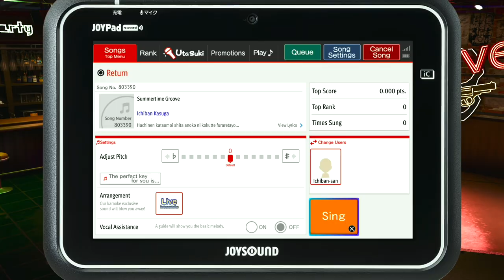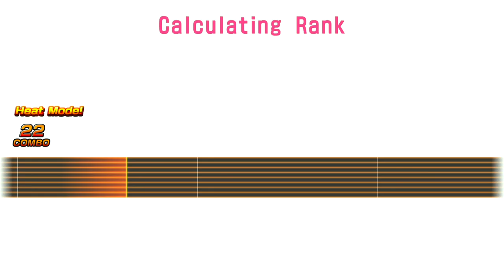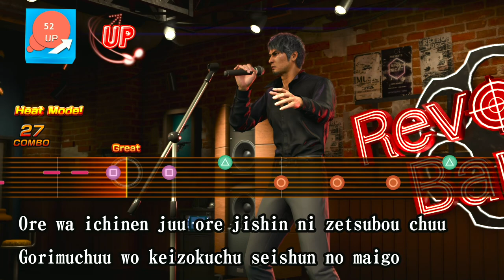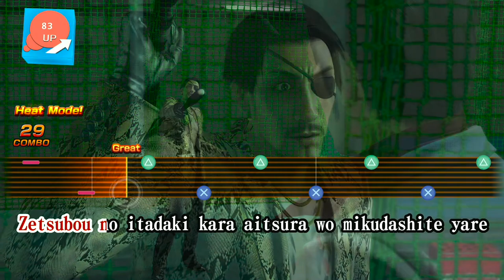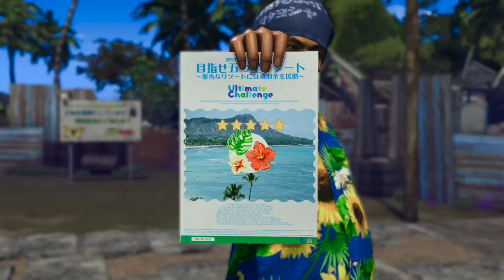Like a Dragon: Infinite Wealth - Part 09: The new king of Turn-Based JRPG is back at it again.